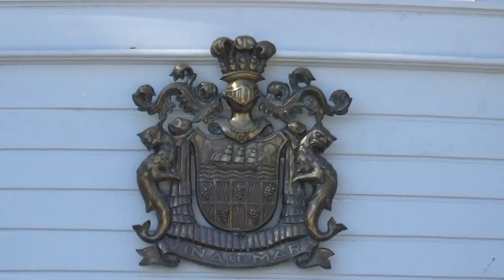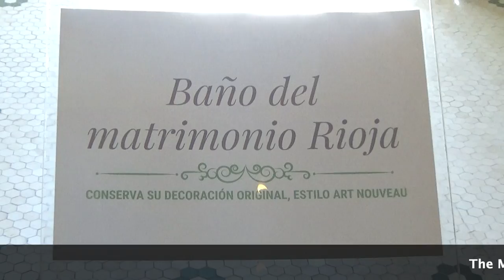CSA - Rioja Palace, Viña del Mar, Chile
The Palacio Rioja Museum of Decorative Arts is located in the city of Viña del Mar, Chile.

The building that was the residence of the Rioja Ruiz family until 1956, the year in which it was bought by the Viña del Mar City Hall.

The construction of the building took place between 1907 and 1912, by the architects Alfredo Azancot and Arnaldo Barison, inspired by French and Italian palaces. They combined elements from different eras and styles, which can be seen throughout the tour, and decorated with furniture imported from Europe, most of it made by the French furniture maker Edouard Poteau.

Music: Clarinet Concerto in A major, K. 622 by Wolfgang Amadeus Mozart, performed by Bruce Edwards